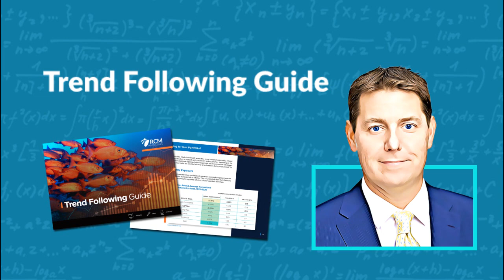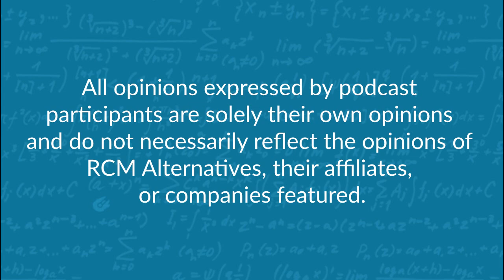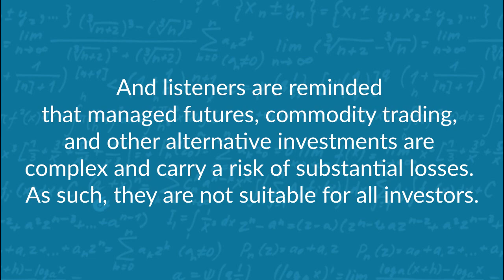Trend Following Crypto with Leigh Drogen of Starkiller​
What should we make of the recent crypto crash?  A sign this is all a scam? Or just another dip in the cycle? Gather round; you're in for an interesting chat with the Church of the Flying Spaghetti Monster Disciple on Twitter @LDrogen. A Long Island surfer turned quant turned crypto fund manager who shows us how you have to be able to hold two separate thoughts in your head to succeed in the wild world of crypto. We're hanging ten and talking Crypto with Starkiller Capital's Leigh Drogen. In this episode, Jeff and Leigh bond over their love of skiing, the inception of Starkiller, how he's doing trend-following on a portfolio of coins with dynamic yield farming.

Jeff gets Leigh to dive deep on the long list of warts in crypto: shadow banking, yield swaps, yolo trades, Ponzi schemes – but also wants to know what the real opportunities are. They then talk just how you can do trend following on assets so volatile, how you even start to go about doing due diligence in this space, and how to hedge the book. Plus, Leigh's in the hot seat giving us his views for preparing for the next 10x cycle — SEND IT!

Chapters:
00:00-01:35 = Intro
01:36-10:46 = Big Wave Surfing, Skiiing & Montana scenery
10:47-31:30 = The Warts of Crypto: Shadow banking, Yield Swaps, Yolo trades & Ponzi schemes
31:31-43:01 = Trading the coins: Trend following in the Volatile Crypto space
43:02-57:49 = Hedging the book, Coin rewards & farming for extra yields and liquidity
57:50-01:10:00 = Managing Risk & Stepping into the pool with a hazmat suit
01:10:01-01:16:12 = Hottest take: Preparing for the next 10x cycle

Follow along with Leigh on Twitter @LDrogen and @StarkillerCap